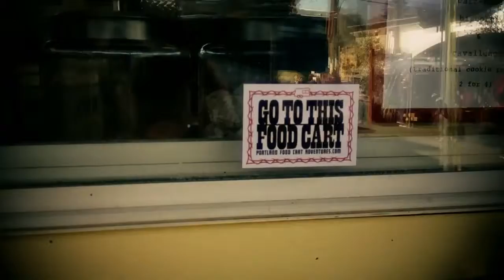Burrasca PDX Gets Their Sticker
On Saturday, March 22nd, the food cart Burrasca PDX was awarded the coveted "Go To This Food Cart" sticker!

Watch as Paolo Calamai, proprietor of Burrasca, proudly affixes the sticker to his cart.

The Italian Portland Community kindly shared this video on their Facebook page.

Filmed & edited using an iPhone 4s by the Media Maestro, Ken Wilson. Shot with Filmic Pro, edited in iMovie and graded with Red Giant's Magic Bullet Looks.